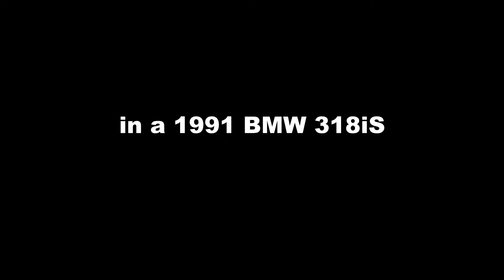PPIR Autocross - 1991 BMW 318iS E30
This is my first full autocross at PPIR where they were holding the Double Down Time Attack event. Over 100 cars showed up but I managed to get 6 runs over the course of the day and a few ride alongs.

My runs got faster all day starting at 1:05 and I worked down to about 57 or 58 seconds by my last run (against the 1 M who still beat me by a couple of seconds). My first run I had the crap tires on and when I went into the tight right hander the tires locked up way early and I slid through the cones. After that I switched tires and gained a couple of seconds just from that.

The car:
1991 BMW 318iS
Unknown mileage (well over 200k) M42 1.8L of FURY
stripped out interior with 2 front seats and a radio
Z3 Steering Rack
Poly Steering Coupler
No power steering/AC
E36 Non M front Sprindles/Brakes
E36/Z3 Non M rear Hubs/Brakes
Medium Case 3.73 LSD
Rokkor Coilovers/ Adjustable rear spring perches
Red46 skid plate
17" Style 24 BMW M Wheels with Bridgestone Potenza Pole Position S-04 215s rear 205s front

My laps went something like this
65 (crap tires)
62
60
59
59
58

Song is The Glitch Mob - Fortune Days

Next time I will make sure the GoPro 1 is on 1080p and the GoPro 2 doesn't run out of battery, My fastest lap was against the 1 M shown with the windshield view. No timing equipment so I had to use the GoPro to estimate it.